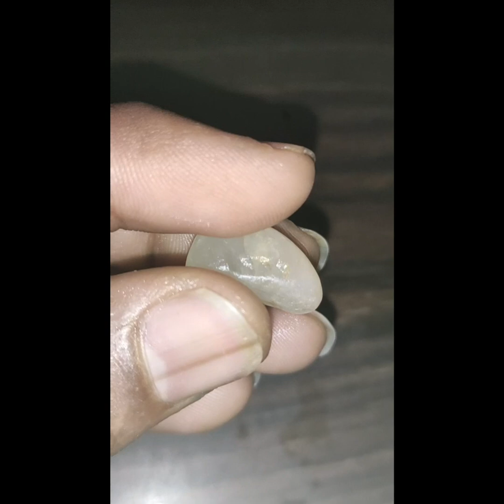Natural Rough white diamonds 💎 (by gemstone desires)PLEASE LIKE SHARE AND SUBSCRIBE 🙂🙂🙏🏼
My YouTube channel Gemstone desires is dedicated for gemstone lover who gain knowledge about gemstones of various types of stones found in nature we show only natural rough gemstones besides lab